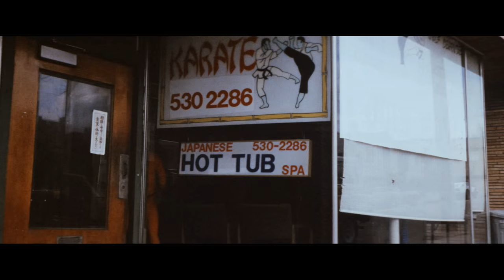Ninja Busters Trailer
Filmed in 1984 but never released, NINJA BUSTERS was a lost movie, never screened for audiences and doomed to obscurity-until now! Garagehouse Pictures presents NINJA BUSTERS on Blu-ray disc, available through DiabolikDVD.com. NINJA BUSTERS stars Eric (BIG TROUBLE IN LITTLE CHINA) Lee and Sid (WEAPONS OF DEATH) Campbell as two loveable goofballs just looking for easy work, sexy ladies and a good slice of pizza. But a beating from a gang of thugs convinces the buddies to train in the martial arts in the hopes of meeting girls... and maybe learning self-defense. The guys must soon go up against sleazy gangsters, ruthless ninja, underwear-throwing bikers, militant revolutionaries and bitchin' breakdancers. Will out heroes be able to defeat the mob and bust the ninjas? And more importantly, will they ever score with the chicks? NINJA BUSTERS is action packed, absolutely ridiculous, and guaranteed to become a cult favorite! Directed by Paul Kyriazi. Produced by Carlos Navarro. Written by Sid Campbell.